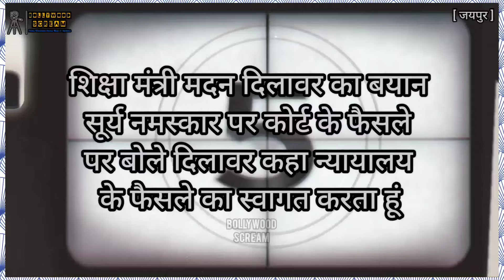शिक्षा मंत्री मदन दिलावर का बयान सूर्य नमस्कार पर कोर्ट के फैसले पर बोले दिलावरकहा न्यायालय के फैसले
शिक्षा मंत्री मदन दिलावर का बयान सूर्य नमस्कार पर कोर्ट के फैसले पर बोले दिलावर कहा न्यायालय के फैसले का स्वागत करता हूं| पूरी अनकट रिपोर्ट देखनी चाहिए|

सूर्य भगवान की आराधना कल सूर्य सप्तमी पर होगी हम सब मिलकर सूर्य नमस्कार करेंगे कुछ लोग अवरोध पैदा कर रहे थे कोर्ट ने उनकी बात को स्वीकार नहीं किया|

7 करोड़ की जनसंख्या में कुछ लोग विरोध करते हैं तो यह नगण्य होते हैं इसकी हम चिंता करते भी नहीं वही लोग विरोध कर रहे होंगे जो सूर्य भगवान का प्रकाश नहीं लेते हैं|

सूर्य भगवान का प्रकाश नहीं लेते उनकी हम चिंता नहीं करते सूर्य नमस्कार एक व्यायाम है सभी विद्यालयों में एक साथ सूर्य नमस्कार करने का निर्देश दिया सूर्य नमस्कार का कार्यक्रम कल होगा|

पूरी ताकत से होगा सूर्य नमस्कार का कार्यक्रम मैं जयपुर शहर में कल करूंगा सूर्य नमस्कार|

    [ मदन दिलावर ]
[ शिक्षा मंत्री राजस्थान ]